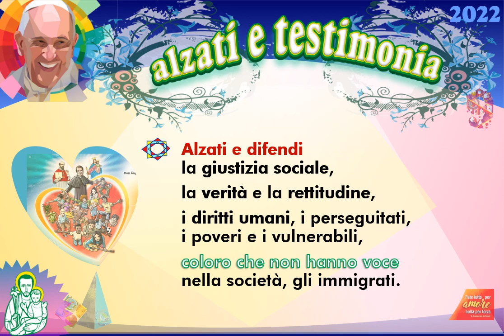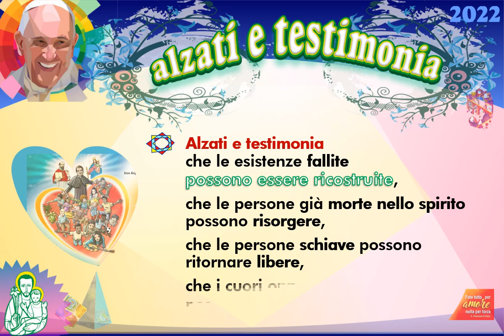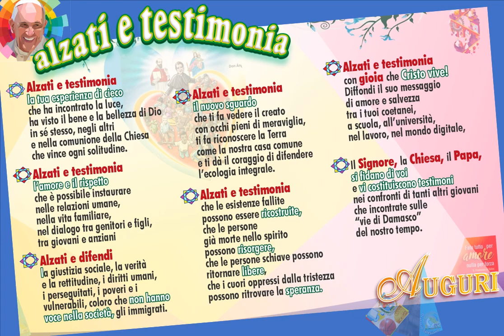buon anno 22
auguri di buon anno 2020
con le Parole di Papa Francesco